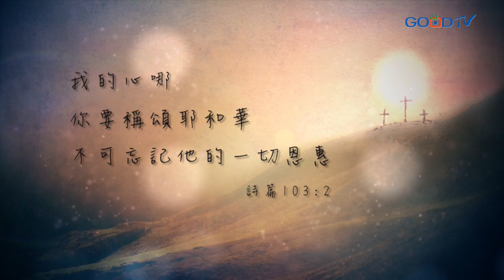讚美之泉~我的心你要稱頌耶和華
【我的心你要稱頌耶和華】
詞曲：林良真、游智婷
讚美之泉

不可忘記祂的恩惠
祂赦免你一切過犯罪孽
醫治你疾病復原

祂以仁愛慈悲為你冠冕
為受屈的人伸冤

天離地有何等地高
祂的慈愛也何等地深
東離西有多麼地遠
祂使我的過犯也離我多遠
耶和華有憐憫的愛
且有豐盛無盡的恩典
從亙古直到永遠
耶和華祂是我的神